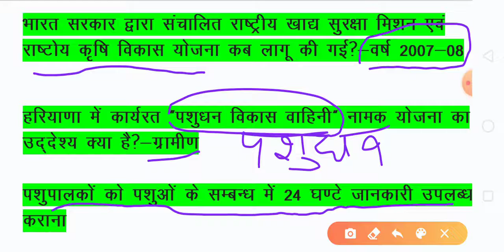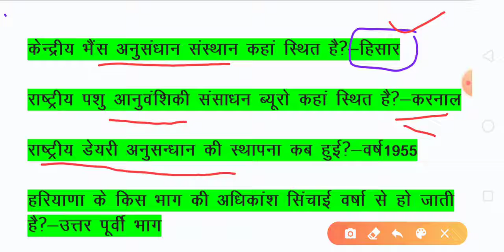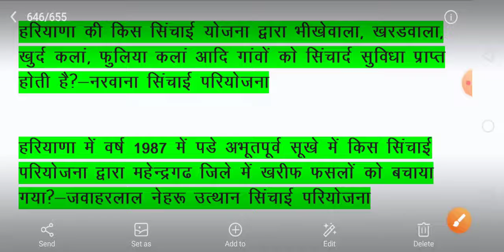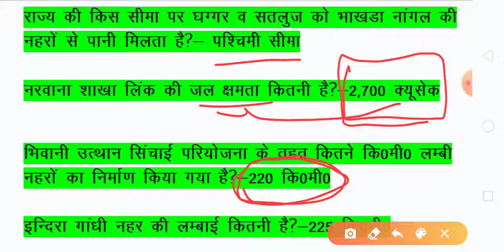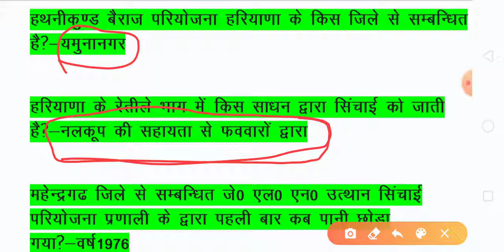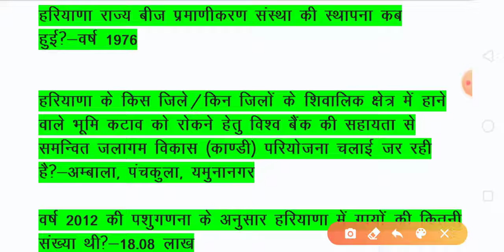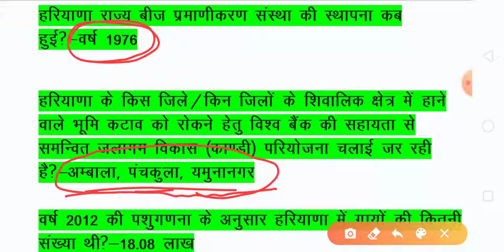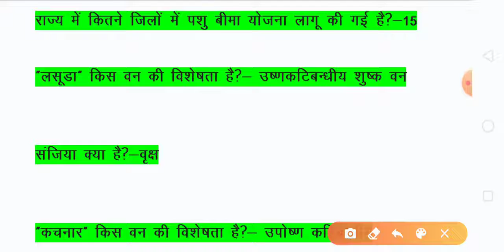HSSC Agricultur।। हरियाणा कृषि व पशुपालन ।। Haryana agricultur and animal husbandry